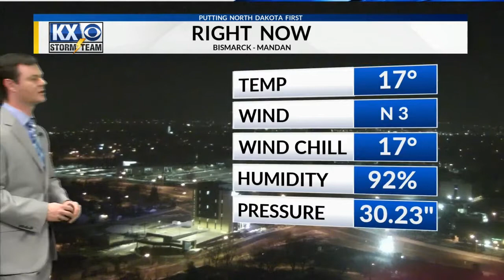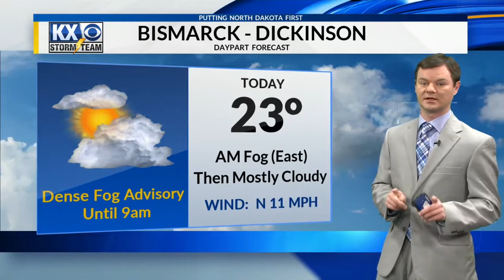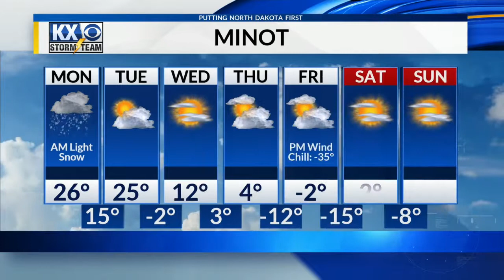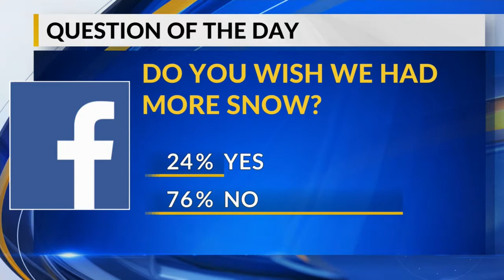Robert Suhr KX News 5:20am Forecast 1-14-18